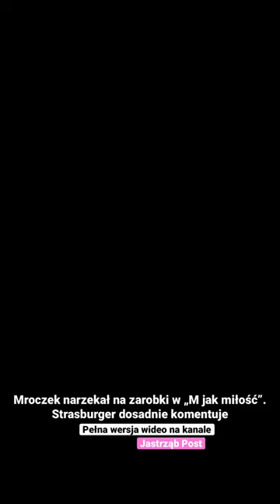Mroczek narzekał na zarobki w „M jak miłość”. Strasburger dosadnie komentuje